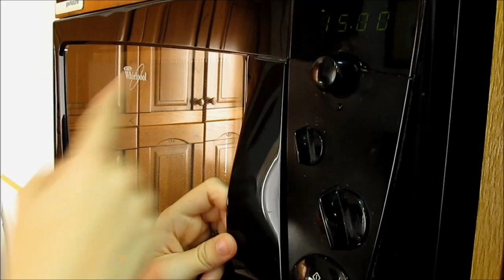Flan de Galletas Maria al Microondas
Aprende con este vídeo a como hacer Flan de Galletas Maria al Microondas, que tiene una textura parecida al pudin o budin. La receta está explicada paso a paso y de forma sencilla, para que os sea fácil hacerla. ¡Seguro que os saldrá deliciosa!

Ingredientes:

18 galletas María
500 ml de leche
200 g de azúcar
2 huevos

Para el caramelo:

2 cdas de azúcar
un poco de agua
un poco de zumo de limón